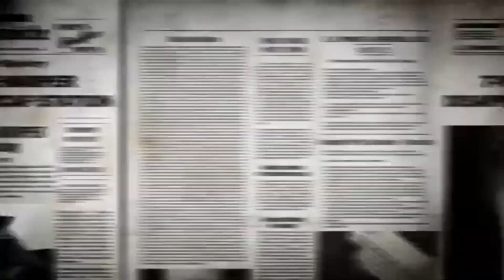MIA - Un homme innocent abattu..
Nous nous retrouvons aujourd'hui pour la suite de l'histoire de Yoann
Merci de votre présence, j'attends vos retours avec impatience 🖤
☆  DEROULE CETTE BARRE POUR PLUS D'INFO ⬇️

🙏🏻 N'oubliez surtout pas d'activer la cloche 🔔 pour ne rater aucune de mes publications! Et n'hésitez pas à laisser un petit 👍🏼 si la vidéo vous a plu!